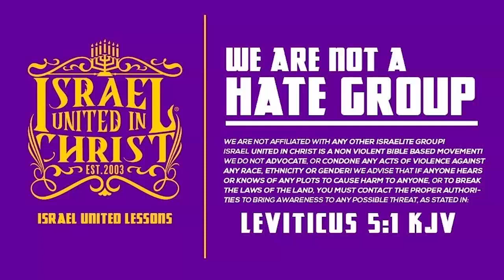IUIC | 15 Minutes with the Captains | Romans 11| Grafting In The Gentiles Pt. 1